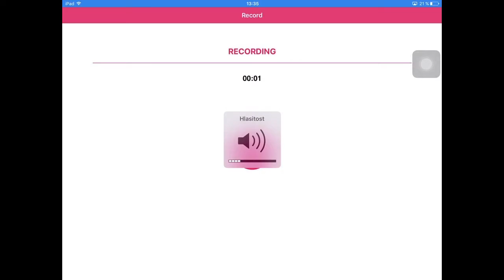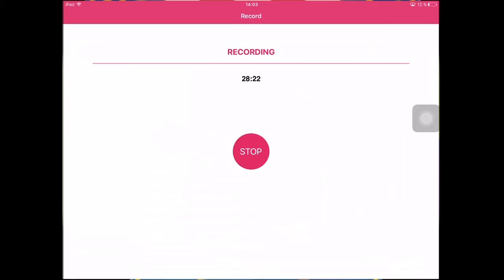Minecraft pe let's play #2 CZE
Joujou hej tady mike600